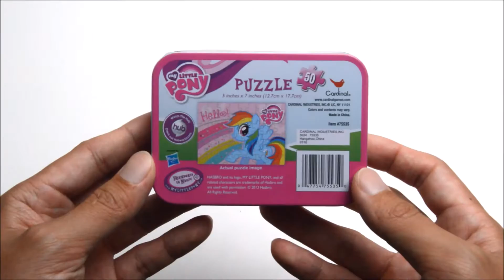My Little Pony Rainbow Dash Puzzle Toy Review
Watch us put together Rainbow Dash from My Little Pony! We took the puzzle pieces and completed a cute picture! The puzzle comes with 50 pcies and measures 5 inches by 7 inches when complete. Great fun for kids!